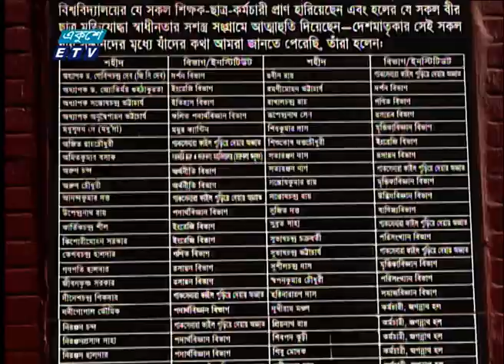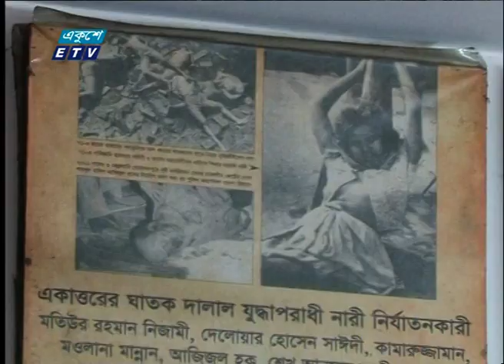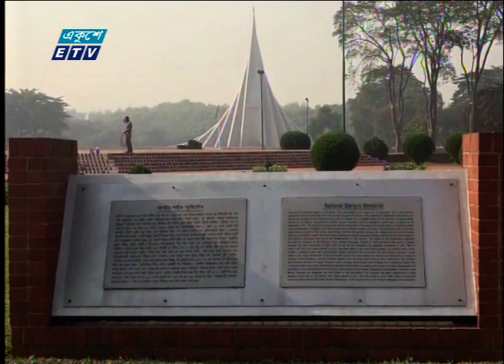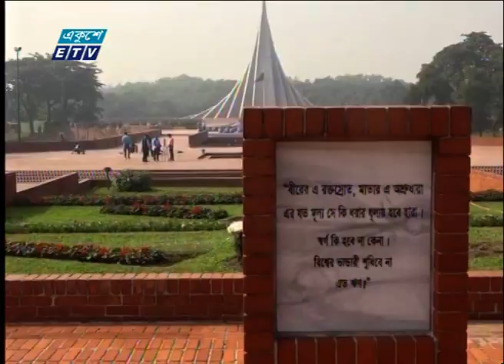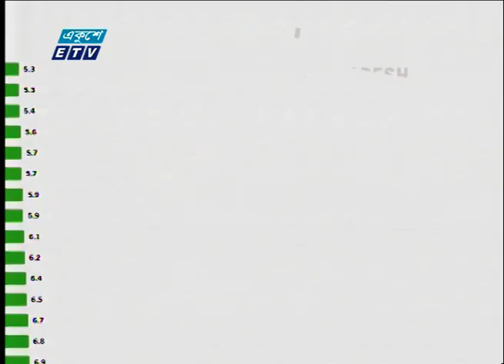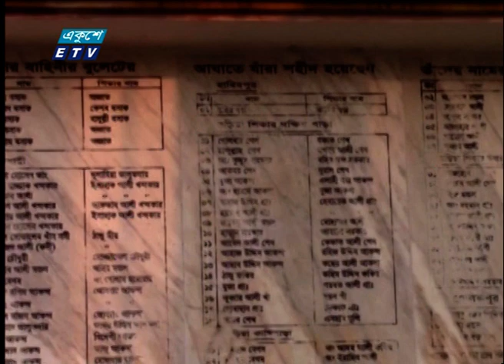09 AM News || সকাল ০৯টার সংবাদ || 25 March 2023 | ETV News